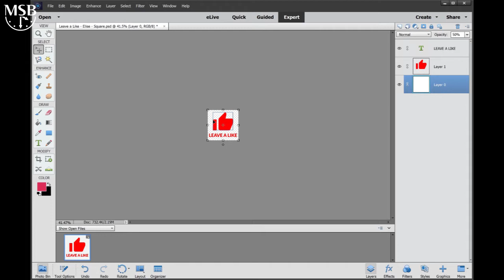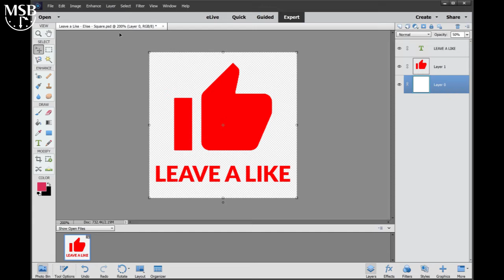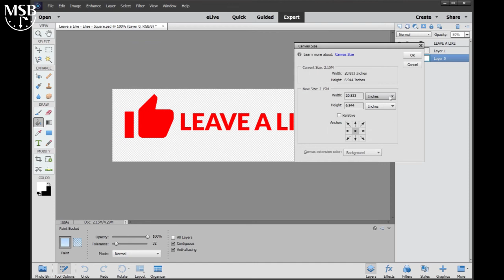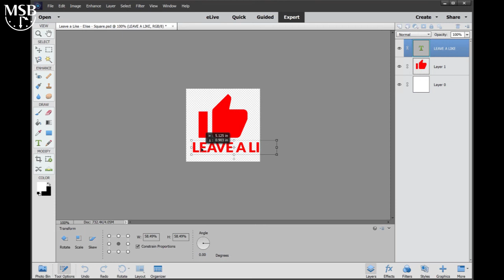Resize Image | Product Photography | Ecommerce Photoshop Tutorial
Learn to resize your photos with Photoshop Elements. Perfect for ecom social media marketing, Shopify store, ecommerce website, or other e-commerce online business .

JOIN THE 7 MINUTE A DAY SOCIAL MEDIA CHALLENGE
💌 You're invited!
📈 In this challenge you'll create up to 3 months of social media content to drive sales.
⏱️ What's your commitment?
Just watch 5 lessons per week & use the tips to create custom social media for your brand.
🗓️ Don't have time every day?
No worries. Watch the lessons when you have time. The lessons each week should take no longer than 1 hour combined.
❓ Questions?
Please ask. I'll be happy to answer them.

💬 Comment on THIS video
😇 Message me the daily “Elise Fact”:

GET HELP FROM MY SCHEDULED BIZ

CONNECT WITH MY SCHEDULED BIZ